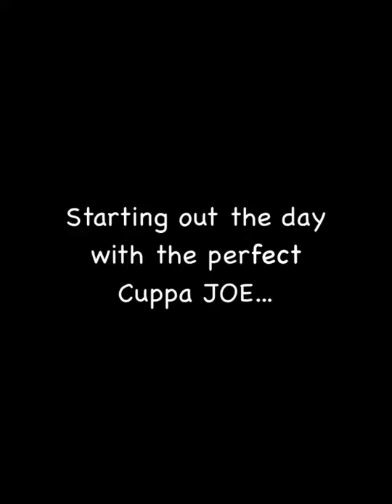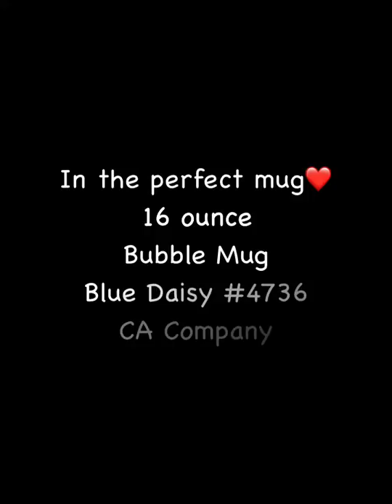My Polish Pottery Lifestyle: Good Mornings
It is always a good morning when you make your morning coffee in Polish Pottery.💙